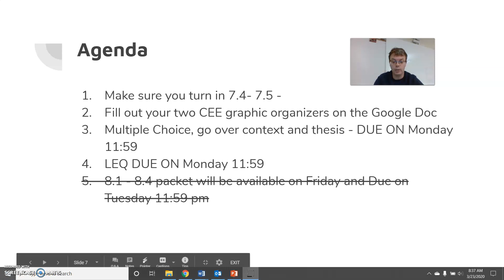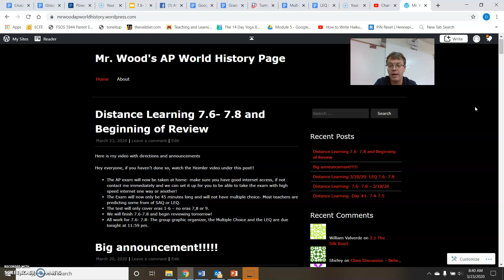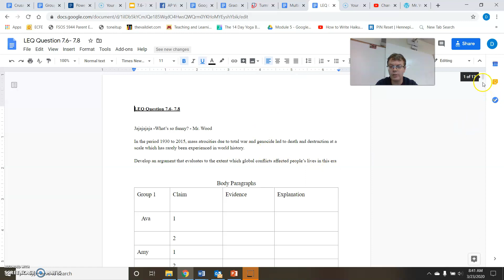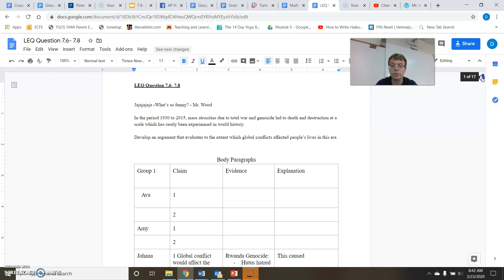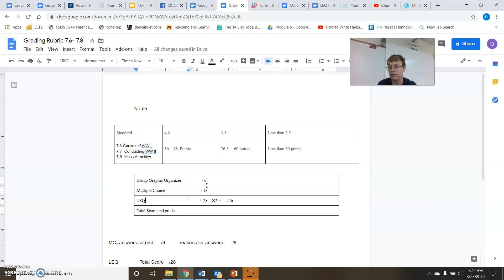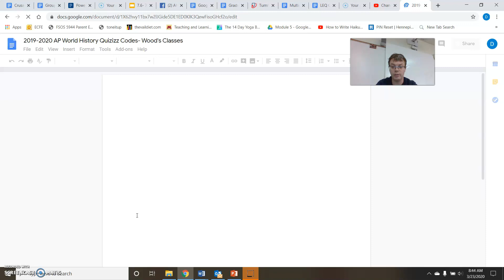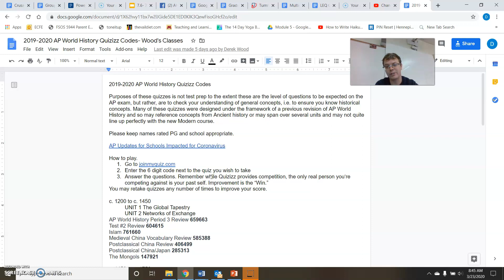AP World Begin review + 7 6 7 8